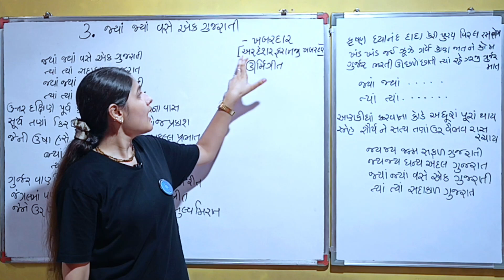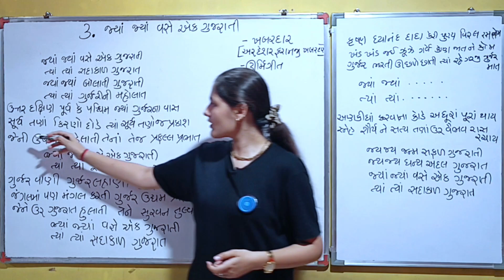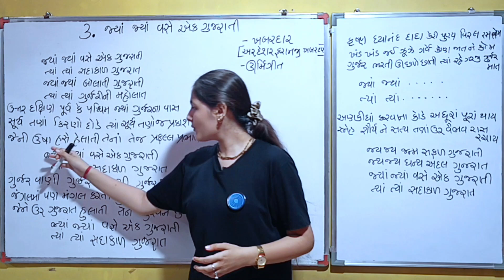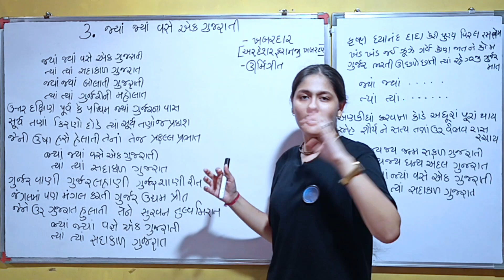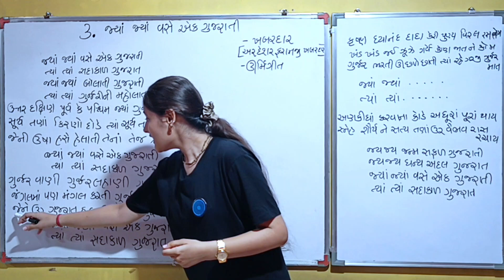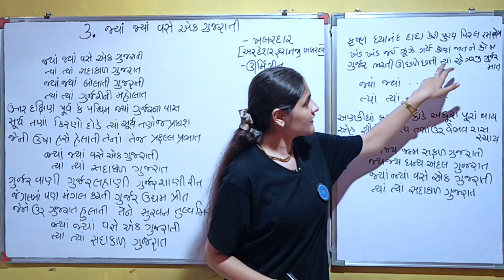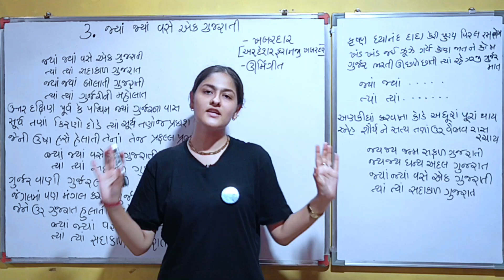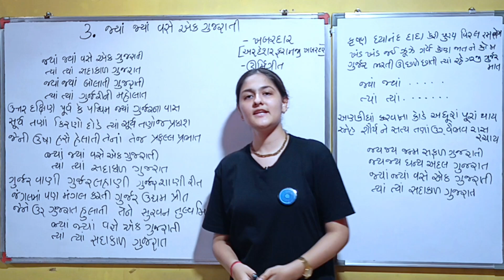જ્યાં જ્યાં વસે એક ગુજરાતી | STD-9 | GUJARATI | CHAPTER-3 | By, Amisha Sharma | Jai Ambe Classes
1. EXPLANATION OF COMPLETE CHAPTER FROM TEXTBOOK